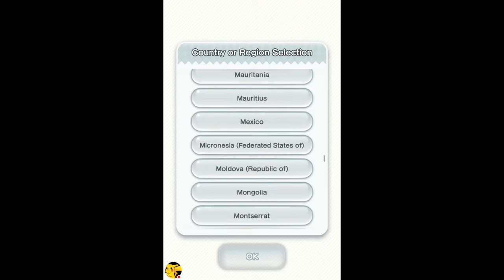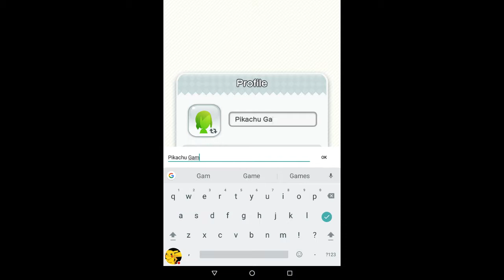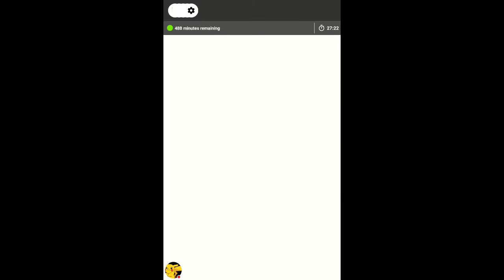Let's Play: Super Mario Run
btw I tried to edit but I couldn't, so no editing in this one, but soon in later videos there will be editing.